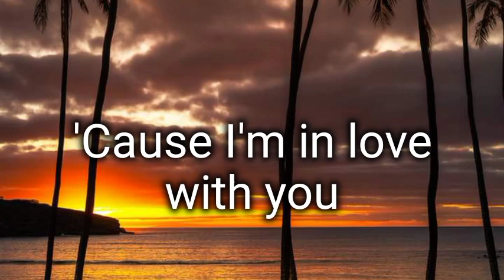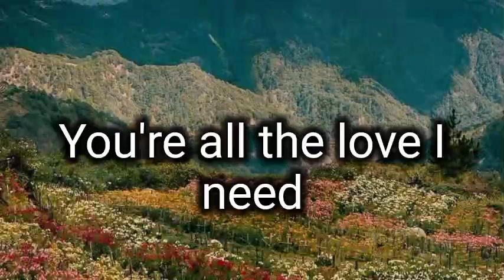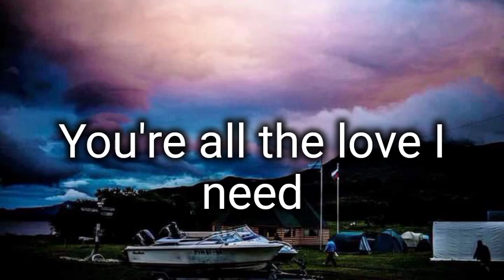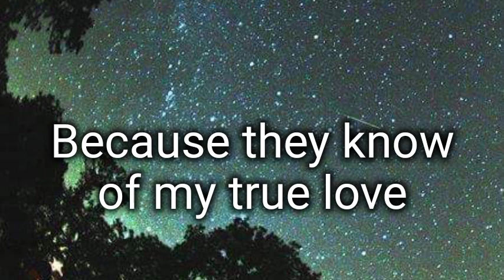I'M IN LOVE WITH YOU by Cliff Richard